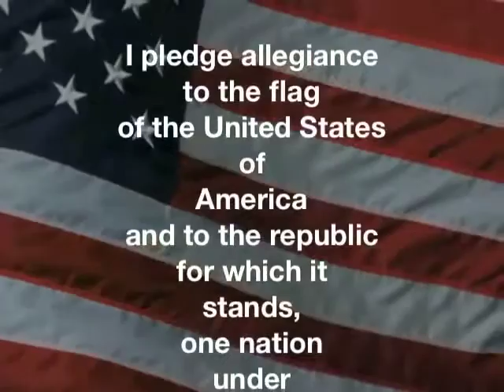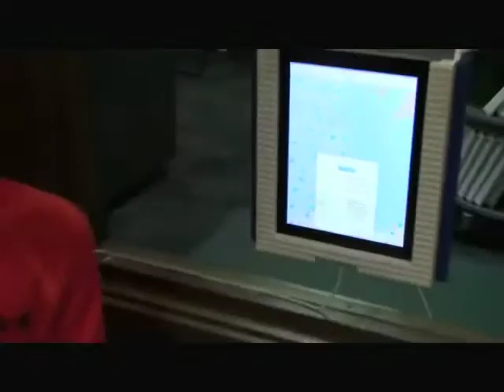WGST newtemplate Recording on 2016 02 29 0804 exported